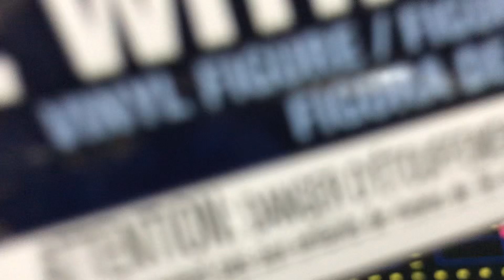E.T. Extra Terrestrial with flowers Funko Pop